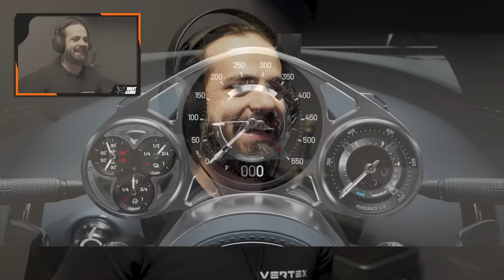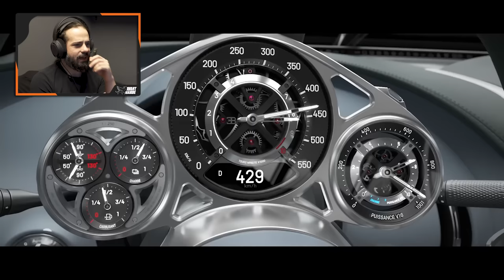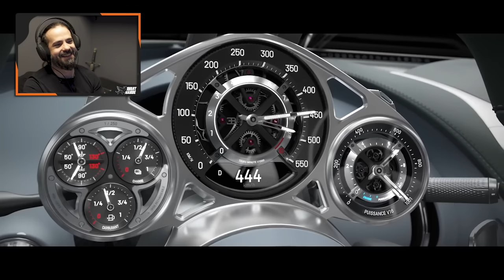Reagindo ao novo Bugatti V16! 1800cv! Aspirado e híbrido?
00:00 Introdução
04:01 Ronco e Painel
07:00 Apresentação
10:42 Primeira Visão Motor
12:50 Specificações
14:33 Aerodinamica
16:48 Hibrido
22:41 Velocidade
24:27 Design
29:31 Detalhes
34:25 Volante
36:51 Detalhes aerodinamicos
43:48 Projeto
45:39 Acabamentos
48:53 Interior
56:35 Conclusão do Gui